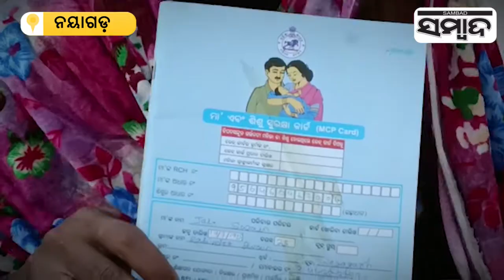Baby Boy Stolen In Nayagarh, Alleges Couple | Sambad